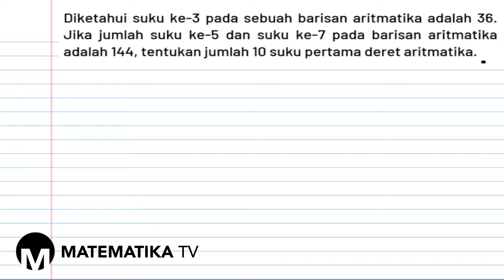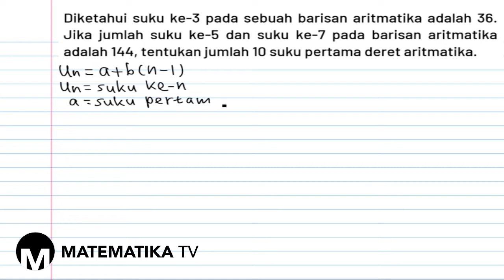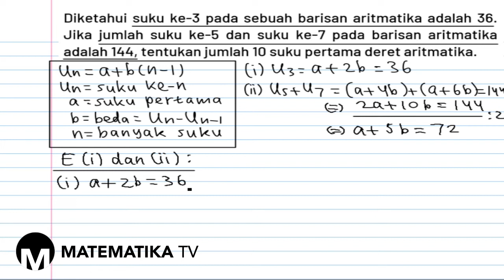[KELAS X - KURIKULUM MERDEKA 2022] PEMBAHASAN SOAL URAIAN BARISAN DAN DERET ARITMATIKA (005)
Pada kesempatan kali ini kita akan membahas soal tentang barisan dan deret aritmatika.